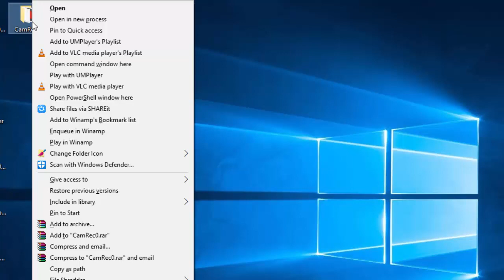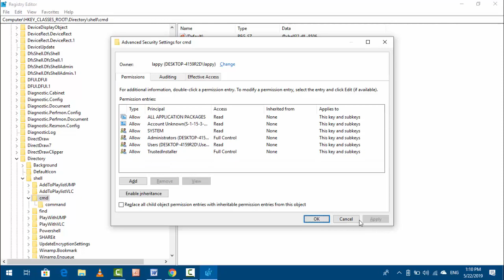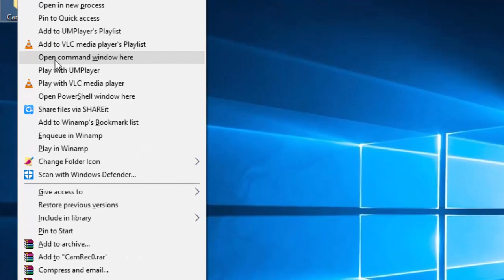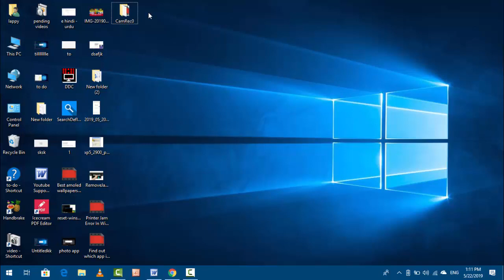How to Return the Open Command Window Here Option to Windows 10 Context Menu